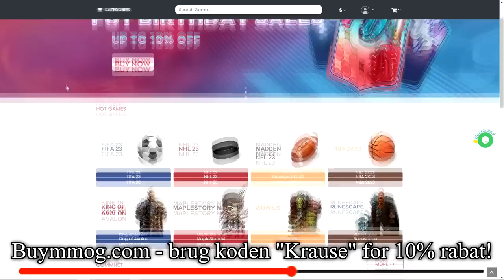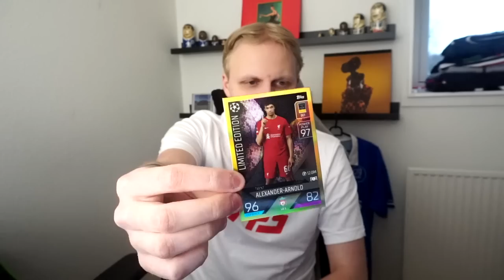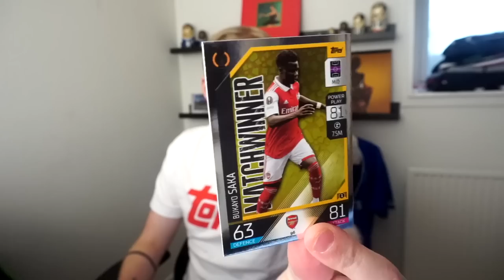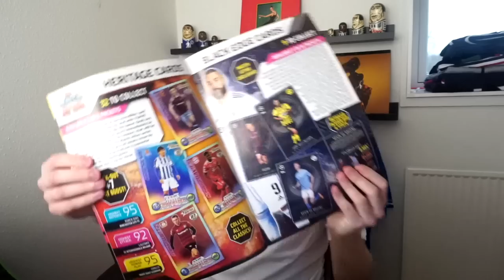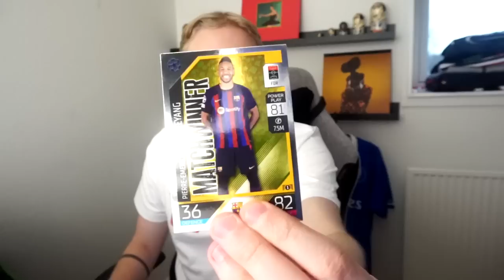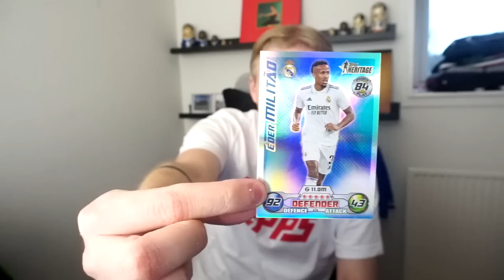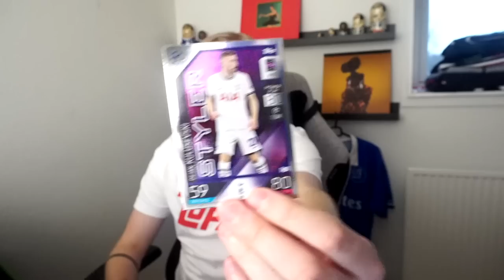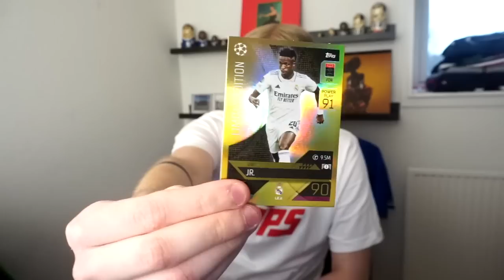JEG ÅBNEDE FODBOLDKORTPAKKER FOR OVER *1000 KRONER*!